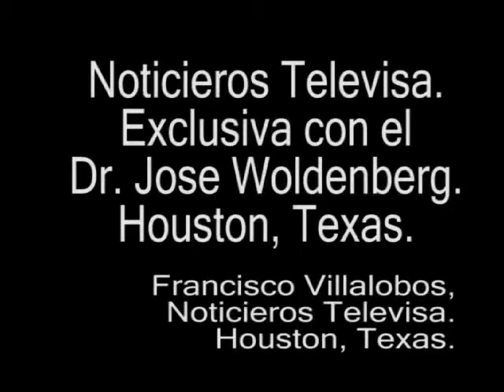Exclusiva con el Dr. Jose Woldenberg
One on One con el Primer Presidente del Consejo Federal Electoral